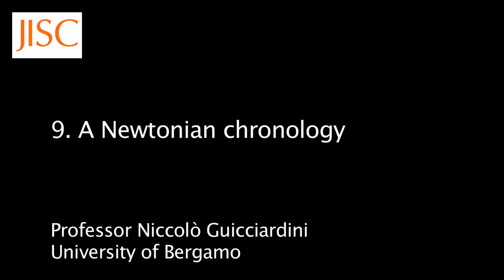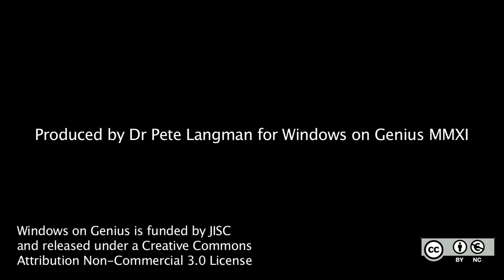09 A Newtonian chronology